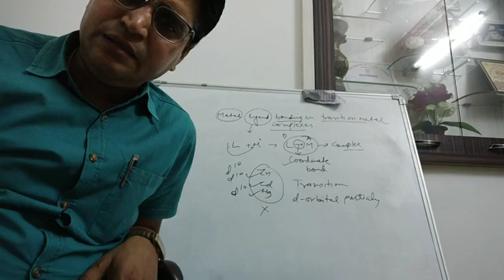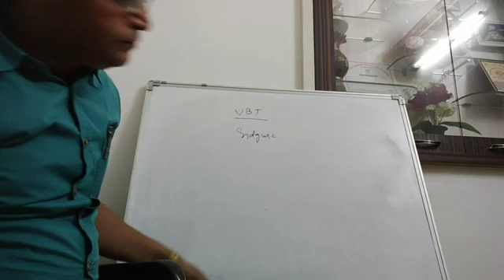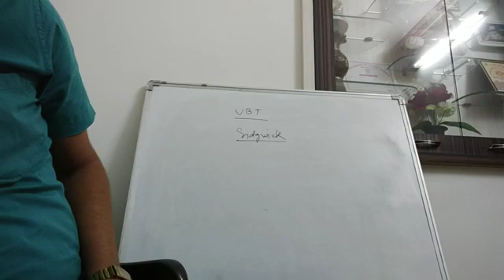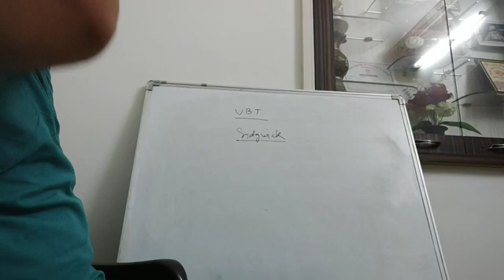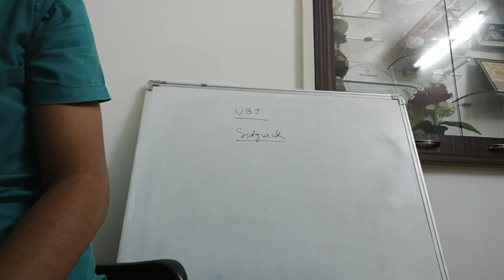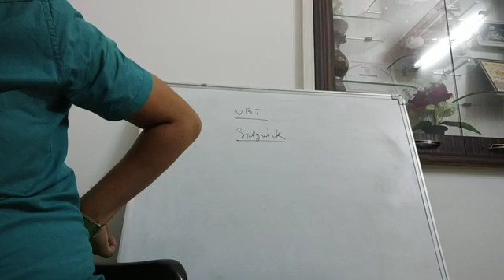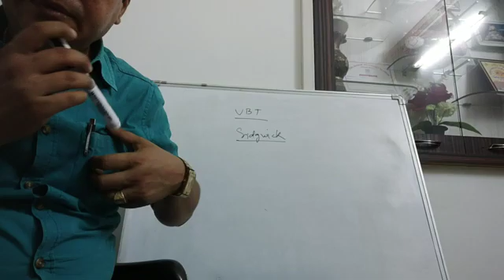Metal ligand bonding in transition metal complexes(2)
B.Sc. Pt III